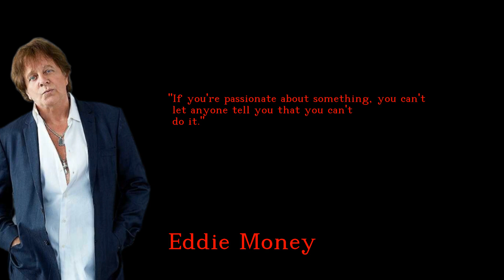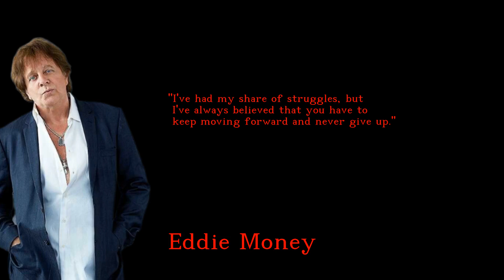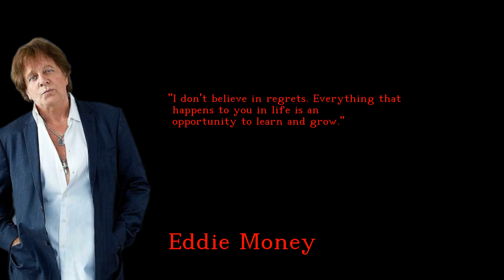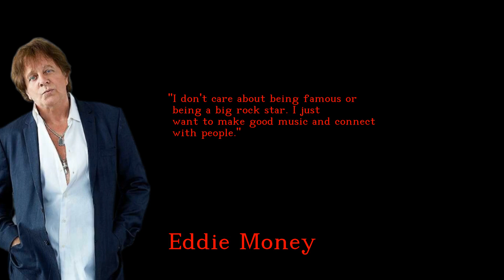Eddie Money - Outstanding and Powerful quotes - english